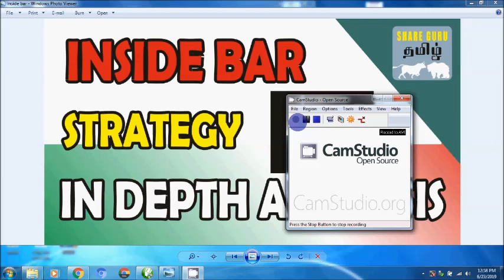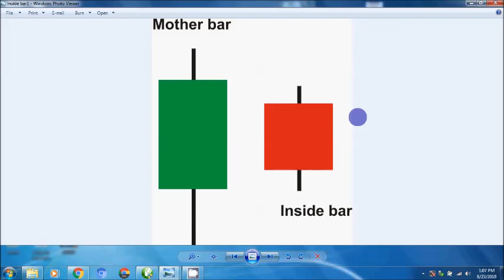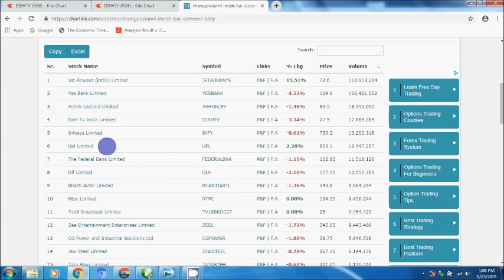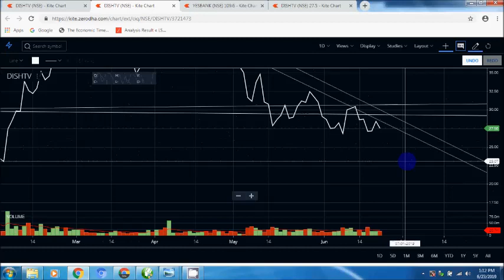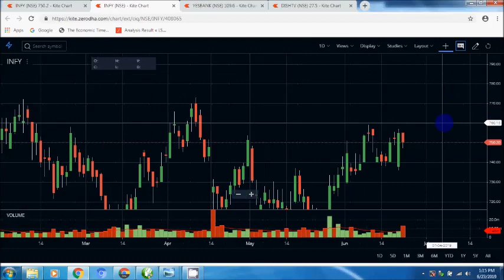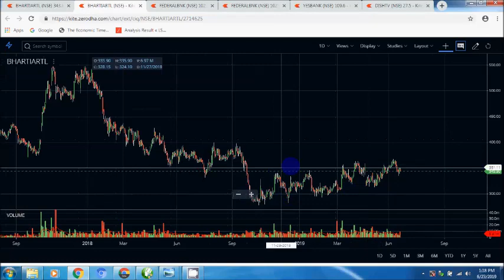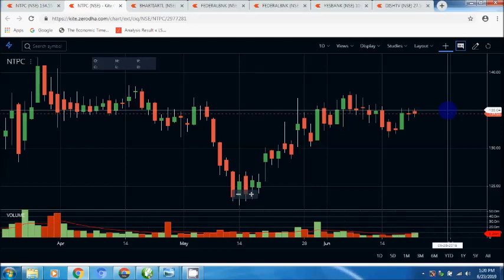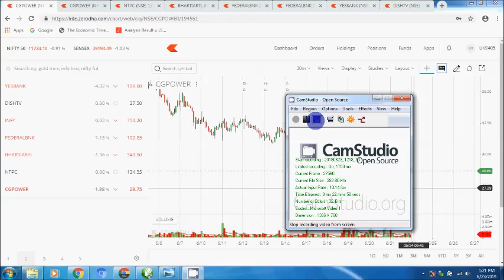INSIDE BAR STRATEGY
This video describes about stock trading and investment